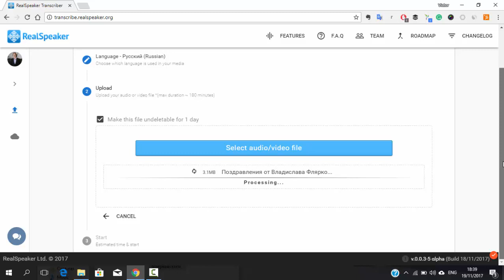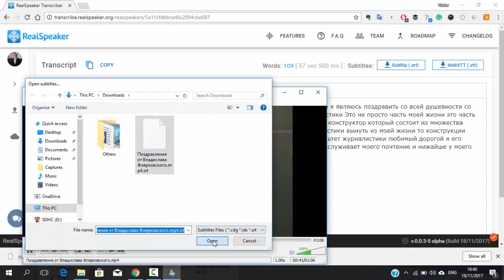Русский v.0.0.3-5 αlpha (18/11/2017) Транскрибирование из медиа в текст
RealSpeaker мультиязычный сервис для транскрибирования медиа файлов в текст*
*ПРИВАТ БЕТА УЖЕ ДОСТУПНА